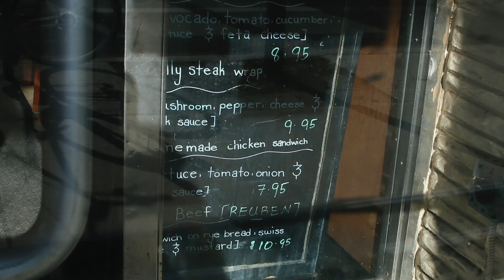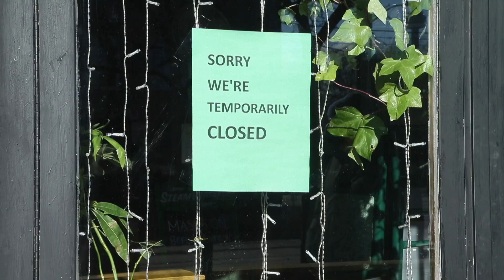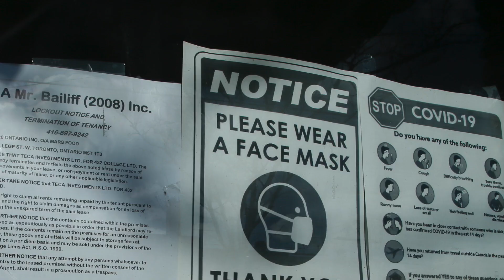ICONIC RESTAURANT CLOSES: say goodbye to Mars Food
Columnist Joe Warmington checks out one of the many famous restaurants in Toronto and finds a ghost town in the entire area with owners struggling to survive.